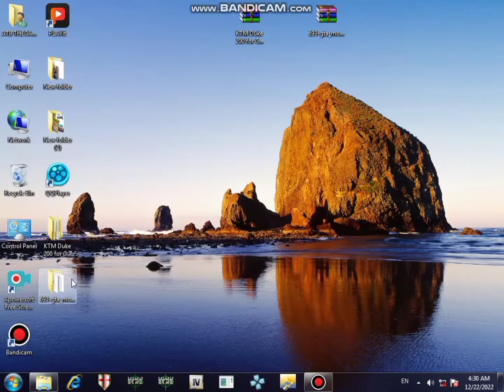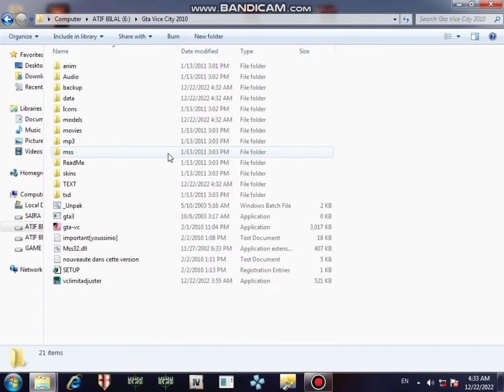How to install KTM bike in GTA Vice City | simple copy/paste||Ktm bike mod